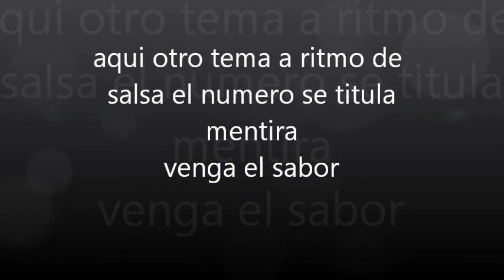MENTIRA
SALSA 2012